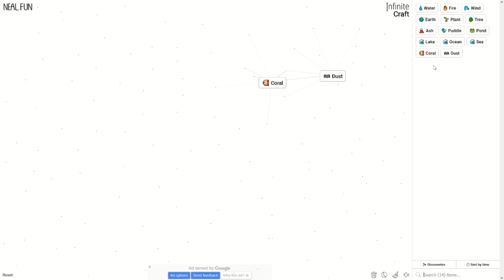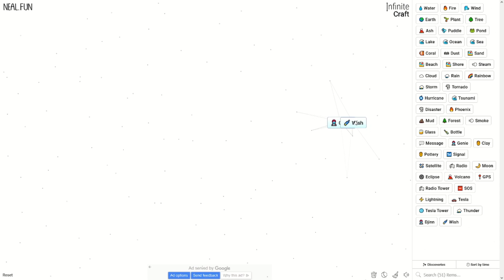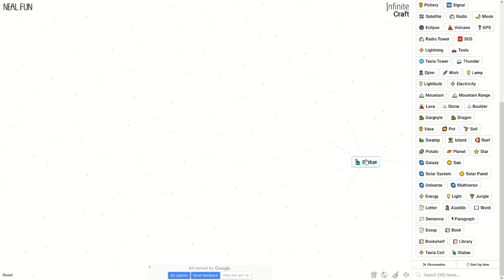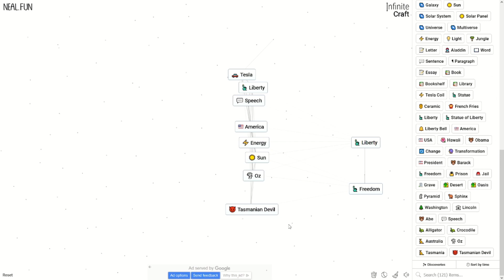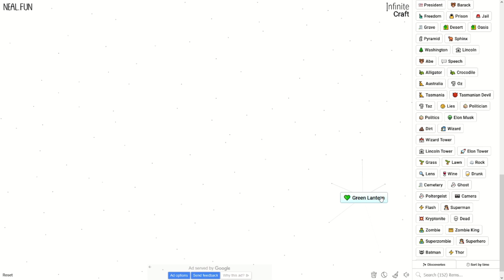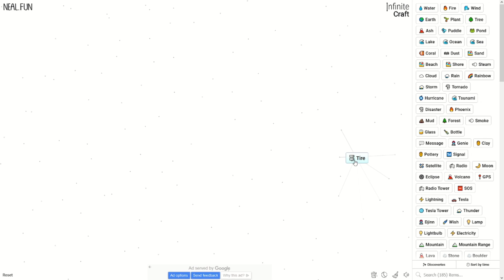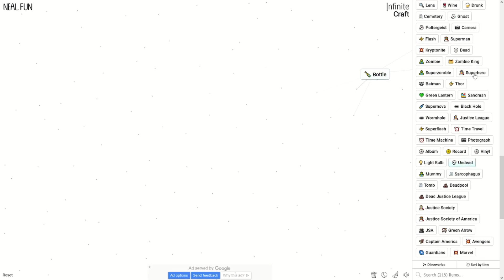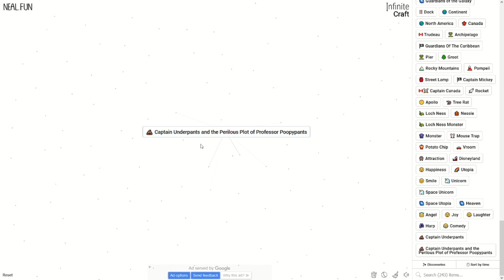Mashing things together to get more things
Sit back and watch me Combined stuff into other stuff